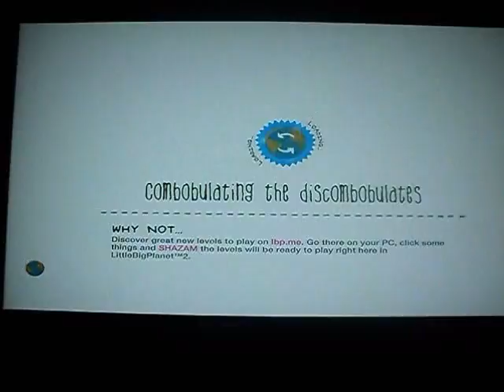LittleBigPlanet 2 Campaign Pt 6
I Playthrough The Campaign Of LittleBigPlanet 2.